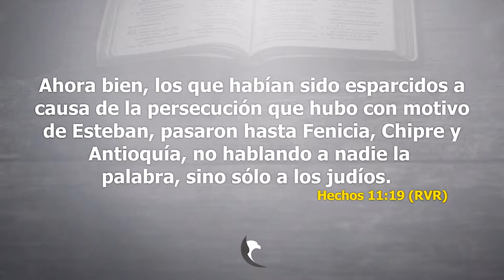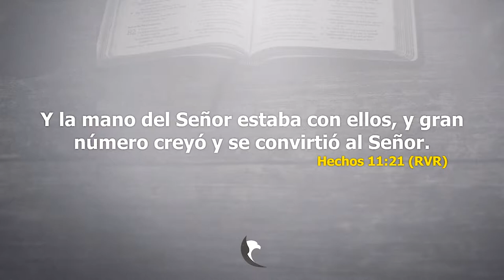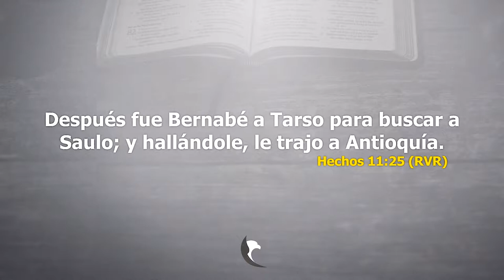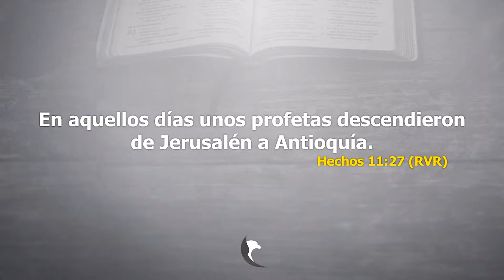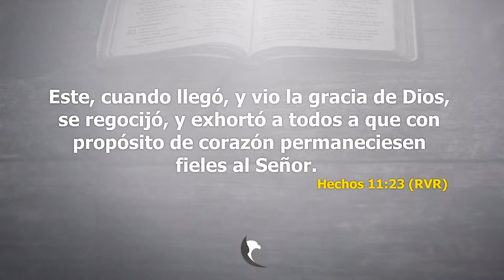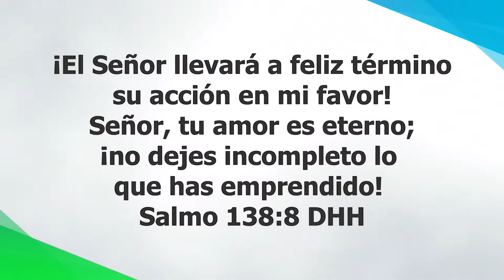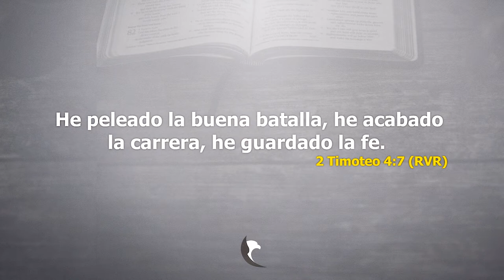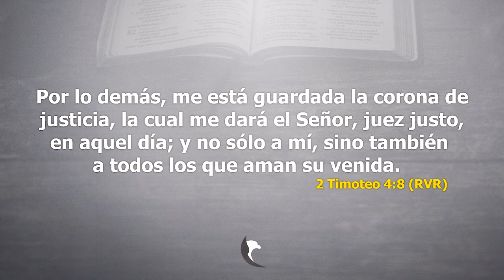Armadura Espiritual - Pastora Liliana F. de Cicka